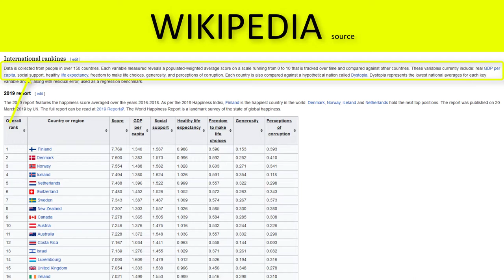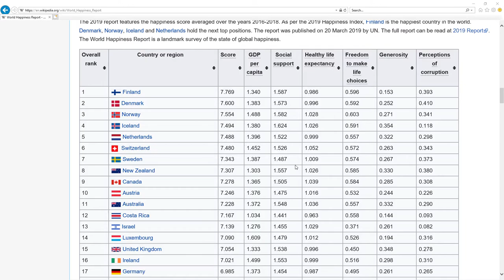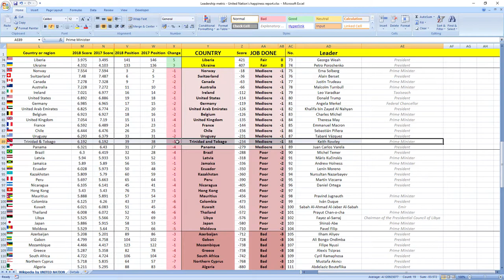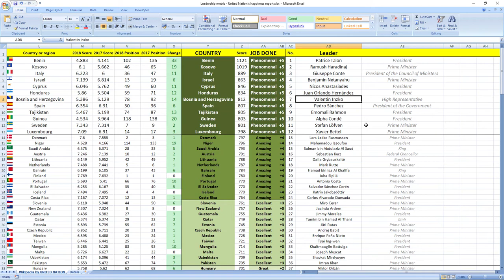TRINIDAD AND TOBAGO: How did prime minister Keith Rowley perform in 2018?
How did Trinidad And Tobago leader prime minister Keith Rowley perform in 2018?
SECRETS REVEALED: Trinidad And Tobago leader Prime Minister Keith Rowley in 2018 performed: MEDIOCRE.

TIMESTAMPS:
Keith Rowley 2018 performance 1:57
Best leaders TS

Trinidad And Tobago leader prime minister Keith Rowley in 2018 performed, drumroll wait for it: MEDIOCRE.
Trinidad And Tobago was ranked 38th in 2017 which is very high and in 2018 they dropped 1 place to 39th place.

So as you can see it's MEDIOCRE job, your leader is slowly making you more unhappy.

If you now want to see how finance and economy ministers of Trinidad And Tobago did perform in 2018 click the link in top right corner.

Awesome.

Bye